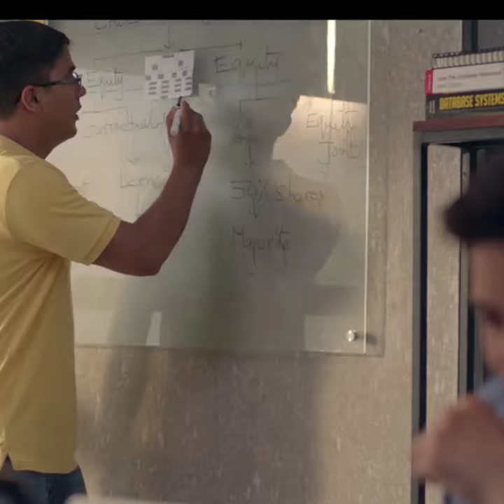Pizza की Ad में इसे बनाते है बेफकुफ 😱😱 || A-Z Facts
Hello Friends

1] Facts videos
2] Informative videos
3] Health tips
4] More tips
5] Unique personality in world
6] Unique thing's exist in the world.